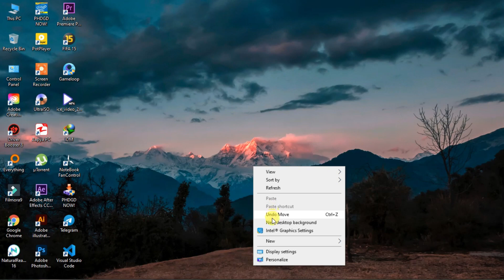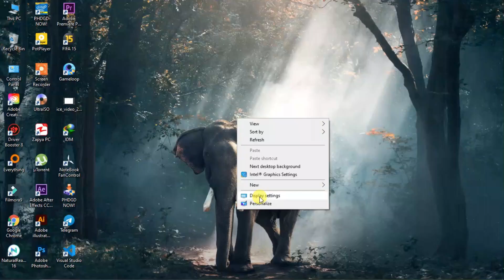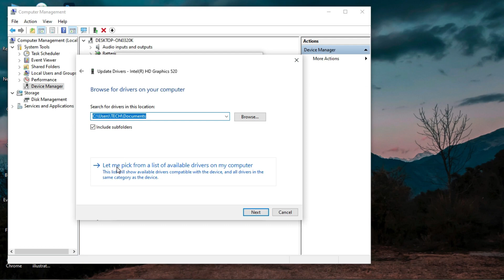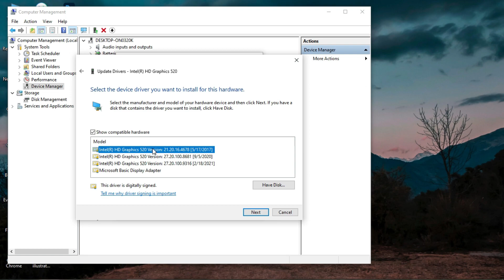How to increase VRAM on intel hd graphics 2021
This video will help you to increase ur VRAM easily and Thank you guys for watch this video
gta v low end pc
gta v low end pc mod
gta v low end pc settings
gta v for low end pc download
gta v lag fix 8gb ram
gta v lag fix 2gb ram
vram
intel
interl video memory
how to upgrade vram
how to increase vram for free
how to incrase dedicated video memory
intel udh graphics
intel hd graphics
increase graphics memory
incrase or upgrade graphics memory
increase vram uhd graphics
uhd graphics intel
intel uhd 600
intel udh 630
intel uhd 605
increase vram